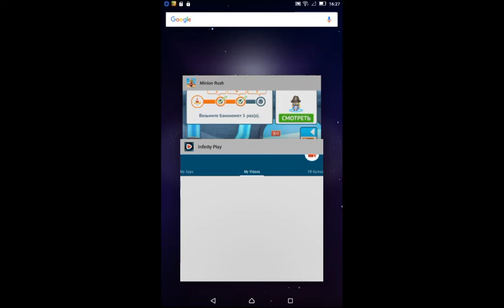Minion Rush Level 94 Three Fruits Guide